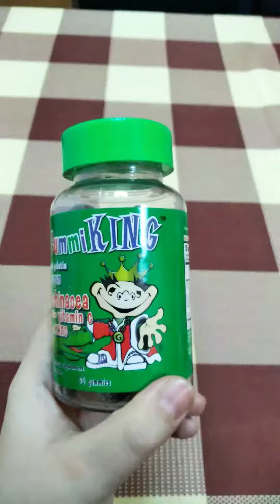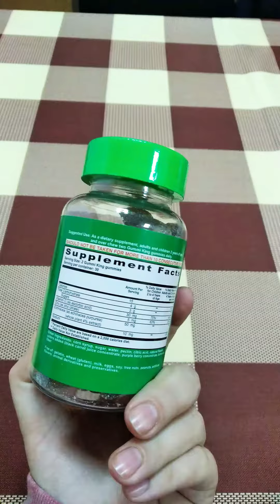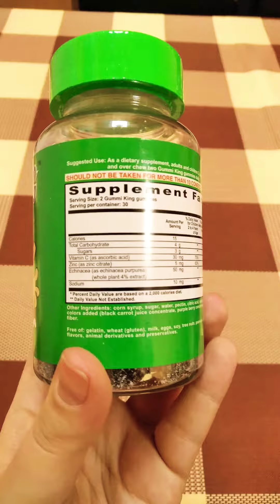Обзор, iHerb, детские витамины, эхинацея, витамин С и цинк, Gummi King с айхерб. IHerb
Всем привет!
В этом видео мы хотим поделится с вами коротким описанием обзором на Эхинацея с витамином С и цинком, Для детей, 60 жевательных таблеток, с сайта айхерб

Это видео будет полезно тем кто не хочет переплачивать за не качественный товар, тем кто заботится о своём здоровье и красоте а так же интересуется товарами американских брендов.

На этом канале вы можете посмотреть другие видео, обзоры товаров приобретенных с айхерб, видео с рекомендациями и советами, распаковкой посылок и т.д.

Всем крепкого здоровья и побольше позитива!